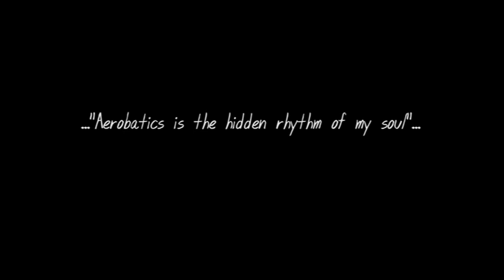Programa Q Avanzado 2011 CTVA Jaca Alex Balcells Z50LS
Vuelo de entrenamiento de Alex Balcells en el aeródromo de Santa Cilia (Jaca) con motivo de la Copa Triangular de Vuelo Acrobático 2011.